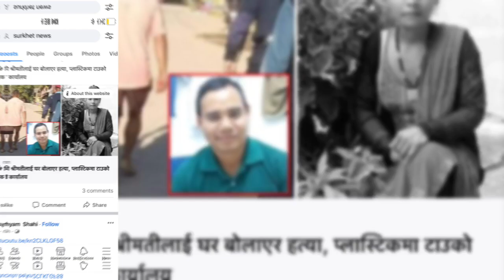Shurkhet news || तिन बर्ष पछि मलेसिया बाट फर्केका श्रीमान्ले श्रीमती लाइ च्वाट्टै पा-रे amar ale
White news Nepal